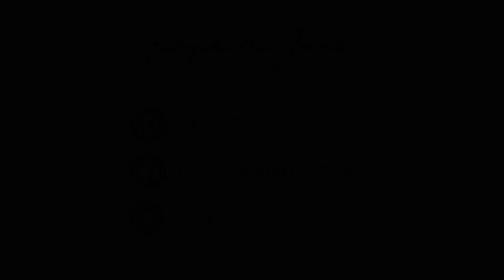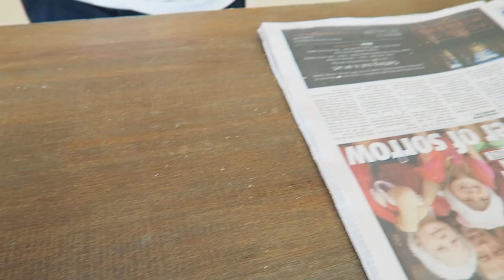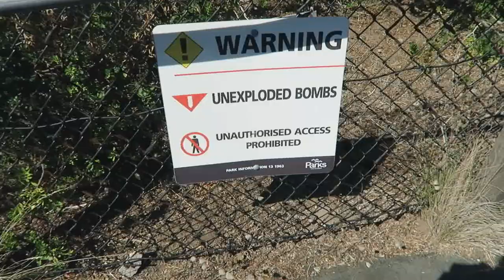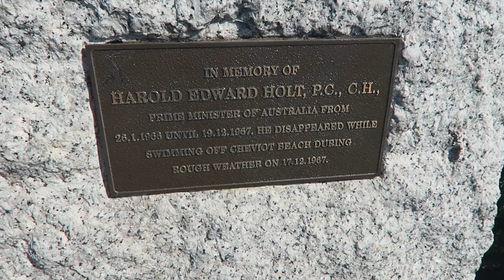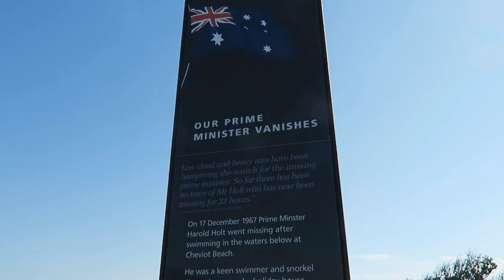VLOG: Biking Around the Mornington Peninsula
Hey guys!

Hope you all enjoy this weekly vlog, Dan and I finally got out of the city for the first time in a while!

~CAMERAS~
📸 Canon 5D Mark IV (Main Camera)

📸 Panasonic LUMIX S5 (Filming Camera & Secondary)

~LENSES~
📷 Canon 24-70mm f2.8L

B&H Photo

~MY STUDIO GEAR & LIGHTS~
💡 Elinchrom D-Lite RX4 Octabox & Softbox Kit

💡 Elinchrom 44cm Beauty Dish (White)
B&H Photo

💡 Aputure Amaran 672 (Video LED Lights)

🟦 Backdrops - Savage Universal
B&H Photo

🎒 Peak Design Everyday Backpack in Ash
B&H Photo

🖊 Wacom Intuos Pro Graphics Tablet (Medium)
B&H Photo

🖥Dell UltraSharp 27 4K Monitor - U2720Q
B&H Photo

🖥Dell XPS 8930 Desktop 9th Gen i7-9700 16GB RAM 512GB SSD RTX 2060

~AUDIO~
🎤 Blue Yeti Desk USB Mic
B&H Photo

🎤 Rode Wireless Go Lav Mic